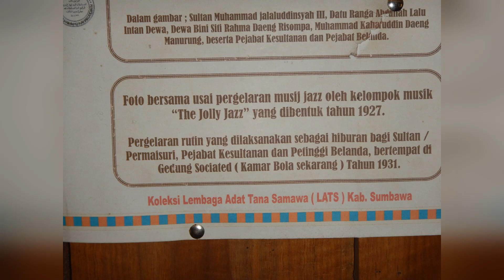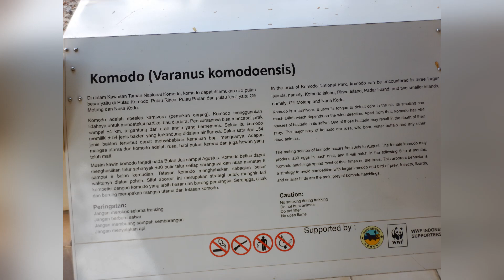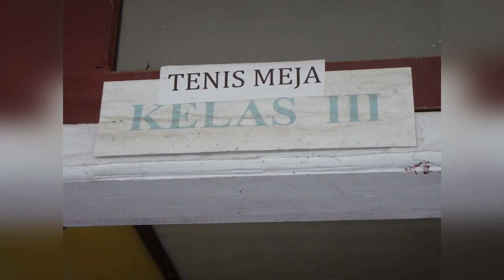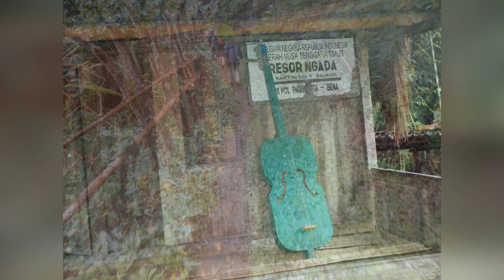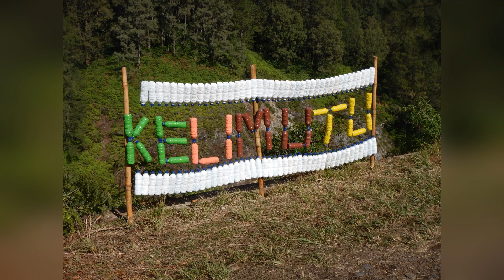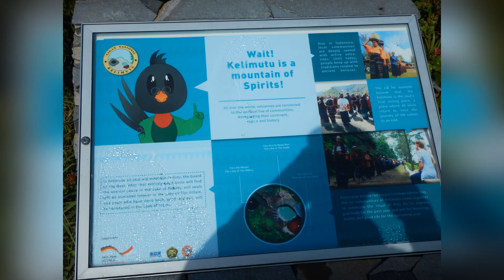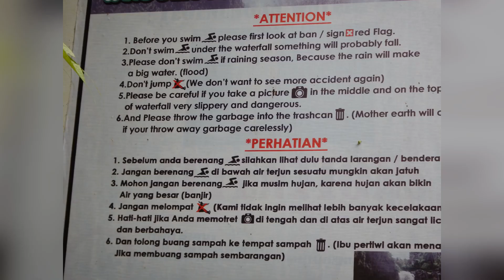Lesser Sunda Islands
Travel journal 2017 of our island hopping in the Lesser Sunda Islands : Bali, Lombok, Sumbawa, Comodo, Rinca, Flores. The music, "Dangsa Lumba Lumba", used in this video, is one of my original compositions from 1982.